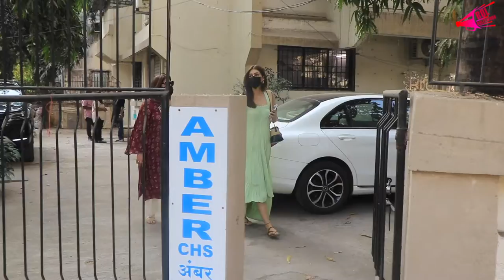Kriti Sanon, Shilpa Shetty, Anushka Sharma And Jannat Zubair RahmaniSpotted At Bandra| Bol Bollywood